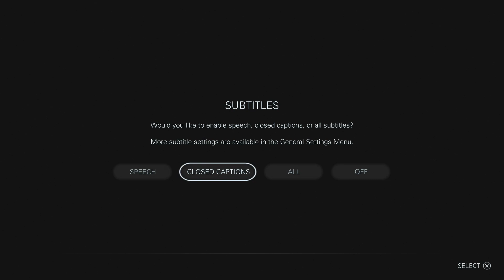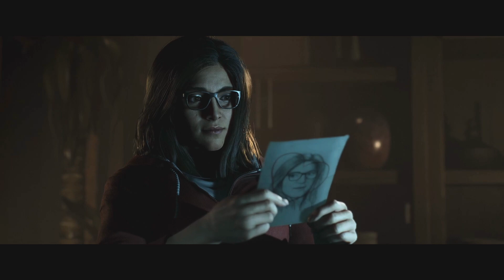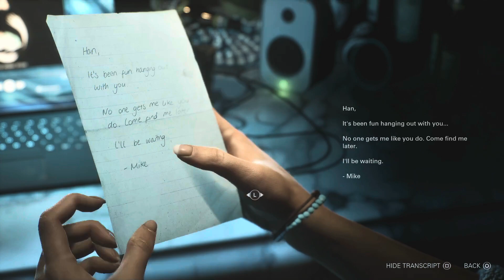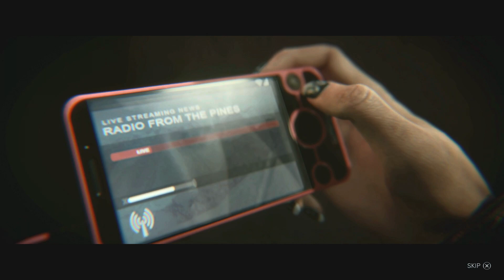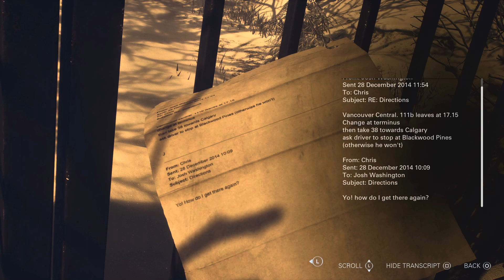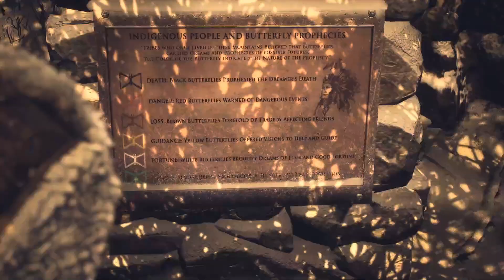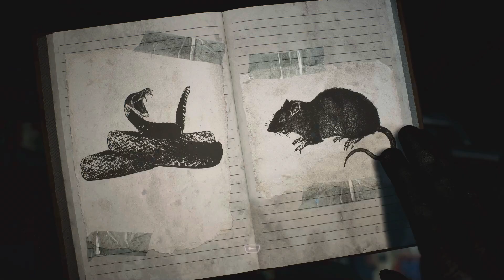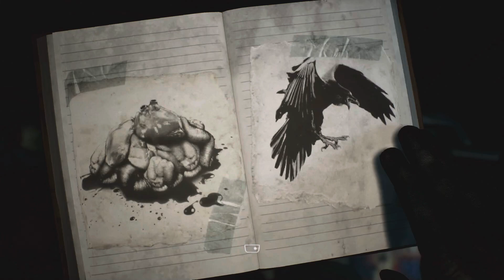Can We Survive UNTIL DAWN!!??? | Until Dawn Remaster (2024) Playthrough | Part 1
Hello one and all, welcome back to the channel and thanks for coming to my channel to hang out much appreciated. First and foremost, welcome to one of my favorite games from the 2010's. This is my first time playing this game but not my first time seeing about it (if that makes sense). I hope you all enjoy this ride and thanks again for hanging out with me.

Game Overview
Face your fears and determine who survives Until Dawn in this seminal horror classic, rebuilt and enhanced for PC.

Cult horror rebuilt
Immerse yourself in a gripping slasher horror rebuilt from the ground up with stunning visuals in Unreal Engine 5. Enhanced by movie-like cinematography, refined gameplay mechanics and more, venture into a thrilling exploration of an isolated mountain where nothing is as it seems.

Their fate in your hands
Create your own gripping tale as you control a group of unique characters portrayed by an all-star cast, including Hayden Panettiere, Brett Dalton, and more, and decide their fate through your choices. Through dynamic animations and nuanced facial-capture performances, learn what makes each character tick, and who among the group has what it takes to survive.

Terror never looked so good
Explore a rich and detailed environment that will leave you breathless with every step. With new visual enhancements for PC, the original game has been rebuilt from the ground up – utilizing cutting-edge visual technology to bring the nightmare to life.

Rebuilt for a new generation
Discover new collectibles, all-new environments to investigate, and re-cut narrative sequences that deepen the mystery further. Get closer to the action with an all-new, immersive third-person camera, and enjoy a brand-new musical score and reauthored audio that’ll keep you on the edge of your seat throughout the journey.

Until Dawn Remaster
PS5